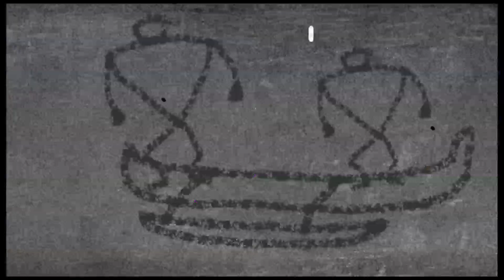animation for billabong show